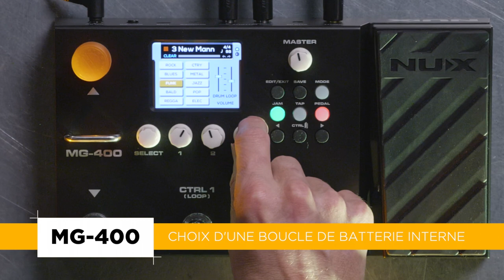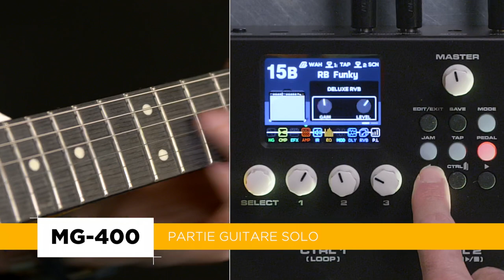Pédalier NUX MG400 - FUNK avec boite à rythme + basse + guitare (vidéo de La Boite Noire)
Test du pédalier NUX MG400 avec une boucle de batterie interne de type FUNK et des réglages d'ampli et effets pour une basse et une guitare.

Les pédaliers NUX permettent aux guitaristes et bassistes d'avoir une solution tout en un pour un rapport qualité-prix imbattable.

FICHE TECHNIQUE
- Multi-effet ultra polyvalent : 4 switchs, écran couleurs LCD 2,8", pédale d'expression
- Technologie de modélisation sophistiquée TSAC-HD / White-Box
- Recréé les sonorités et interactions analogiques des composants
- Chaine du signal modulable composée de 10 blocs indépendants (Comp, EFX, Amp, IR, EQ, Mod, Delay, Reverb..)
- 30 amplis : 25 guitares, 1 basse, 1 acoustique
- 36 baffles (IR) : 25 guitares, 8 basses, 3 acoustiques, 4 microphones (3 positions)
- 15 overdrives/distorsions, 3 compresseurs, 2 EQ, 1 Noise Gate, 1 Wah
- 14 modulations, 7 délais, 6 reverbs
- IR 512 samples tierces téléchargeables, avec bloc USER disponible dans chaque patch
- Logiciel d'édition QuickTone™ pour affiner en temps réel, enregistrer et importer/exporter vos presets
- Boite à rythmes : 56 rythmes, 8 styles, 7 sons de métronomes
- Looper : 60 sec de boucles, synchronisation avec la boîte à rythmes
- Accordeur intégré
- 5 modes de sorties : guitare stack, boucle stack, guitare combo, boucle combo, direct
- Mode Scene : 3 scènes par presets, activant/désactivant les blocs souhaités
- Routage audio USB Loopback pour réaliser des livestreams
- 2 footswitchs de contrôle, 2 footswitchs de navigation Up/Down
- Affichage : écran LCD 2,8" couleur
- Traitement du signal : 48 kHz, 32 bit
- Latence : ultra basse de 1,1 ms
- Port USB C (câble inclus) : édition via QuickTone™, enregistrement, re-amp, stream et mise à jour